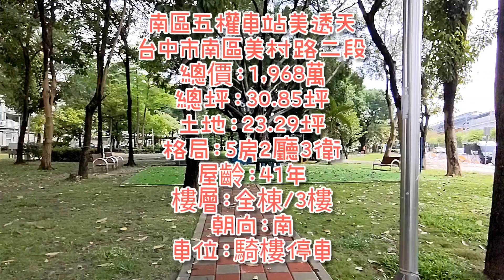南區五權車站透天